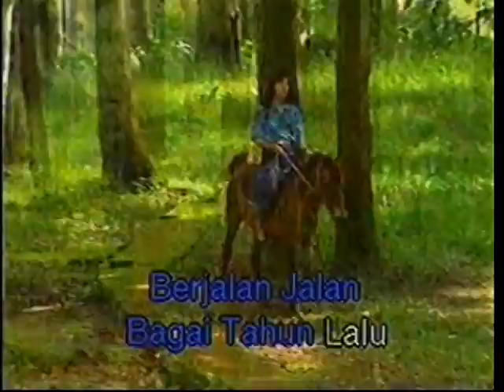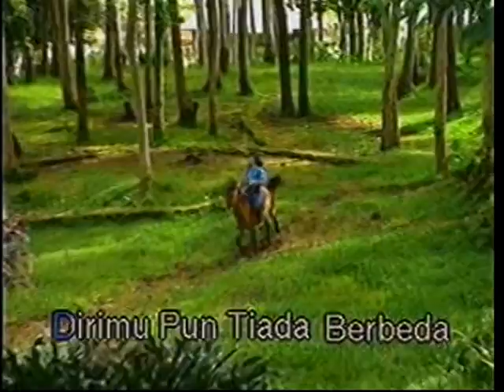SEPANJANG JALAN ( KARAOKE )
VCD  SEPANJANG JALAN